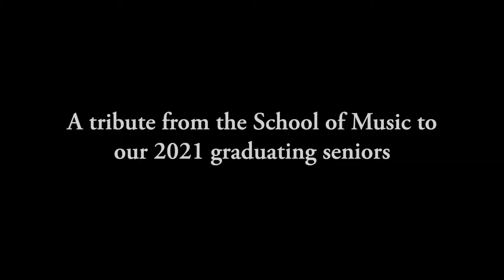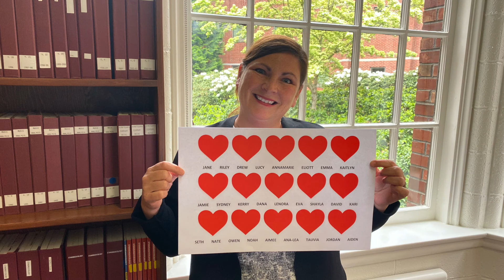Congratulations, Puget Sound School of Music Class of 2021!